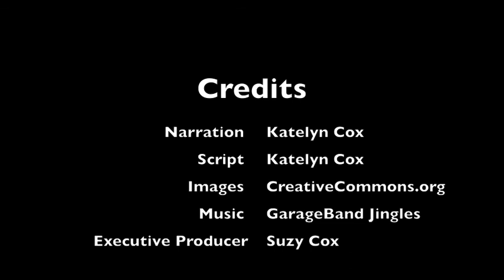Earth's Animals - Parrots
A brief introduction to parrots. Part of an ongoing series titled "Earth's Animals."